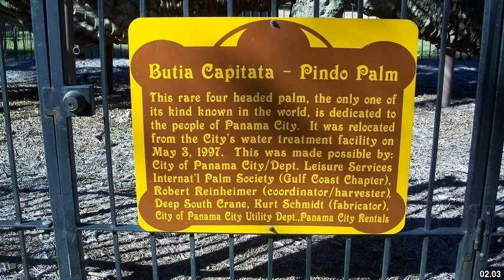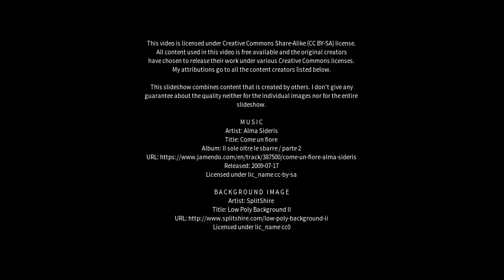Best places to visit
Best places to visit - Butiá (Brazil) Best places to visit - Slideshows from all over the world - City trips, nature pictures, etc.